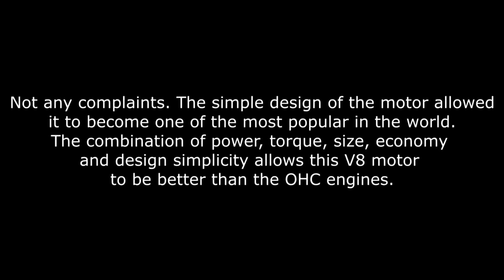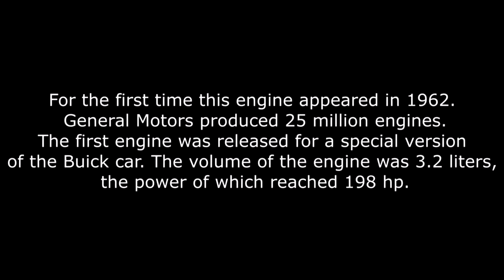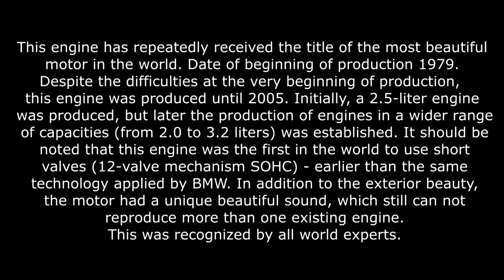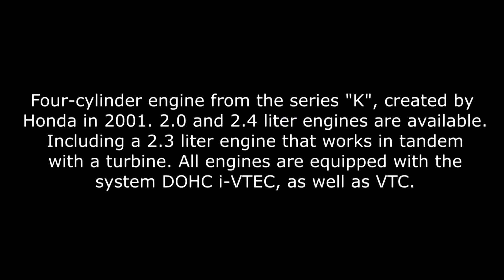BEST ENGINES OVER THE LAST 20 YEARS April 18, 2019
These are the best engines for reliability and power numbers from the last 20 years